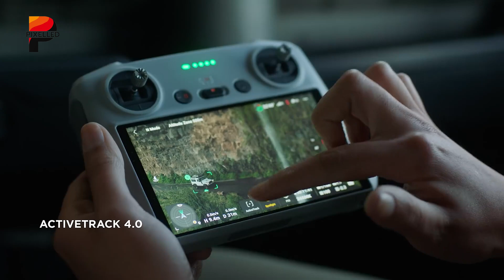DJI Mini 5 Pro Leaks - Mini's Getting Bigger, Finally!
The world of drones is about to witness a game-changing evolution as DJI, the industry leader in consumer drone technology, prepares to unveil its latest creation – the DJI Mini 5 Pro. Rumors and leaks have been swirling, building anticipation among drone enthusiasts and aerial photographers alike. So, what are all these rumors about the DJI Mini 5 Pro.